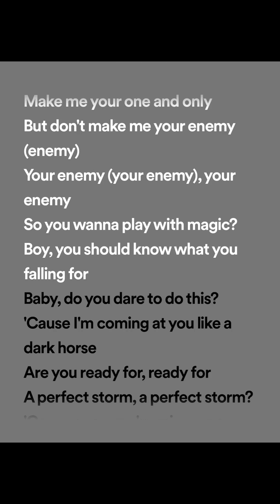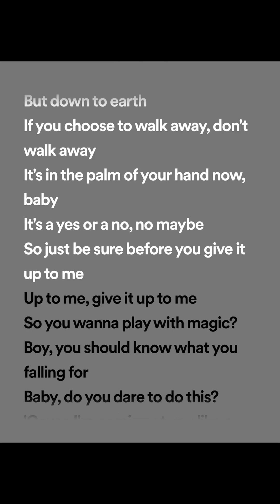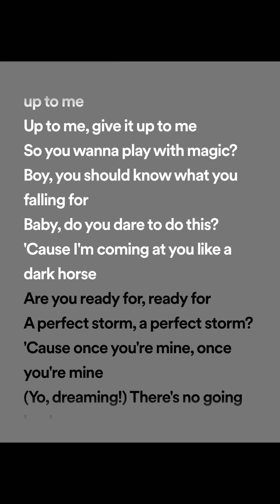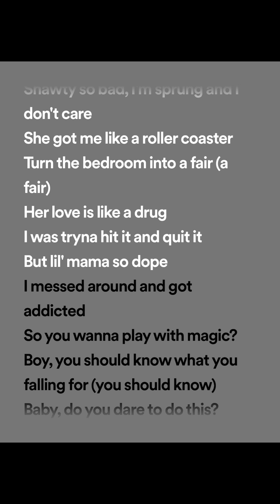Katy Perry - Dark Horse (lyrics spotify version) ft. Juicy J